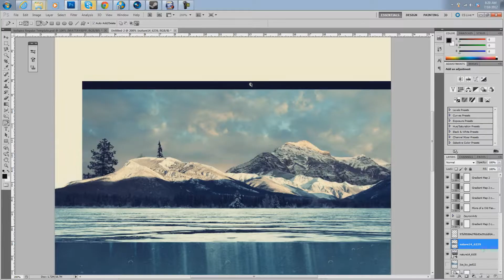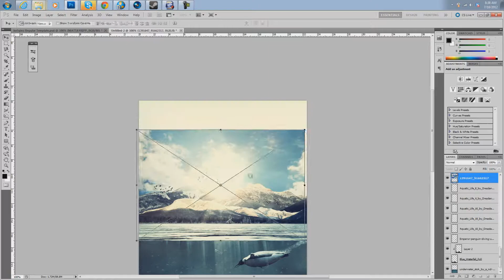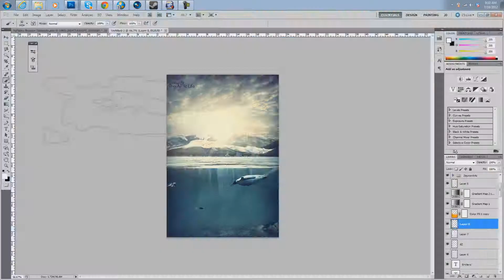The Arctic Life | Third dZ Entry | Speed Art | Enclave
The Arctic Life, Enclave

This is my last entry into dZ this will be an awesome team to join and Im really looking forward for a new graphics team to give me feedback on my work.  Im not looking to get "known" im looking to get feedback from awesome designers in the community!

Song: Gothic X-ray dog Gothic power